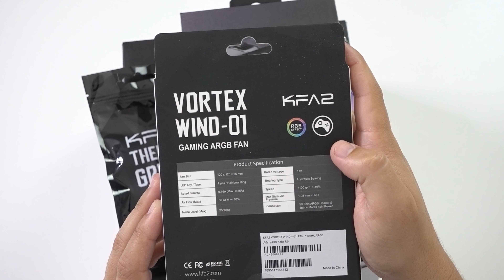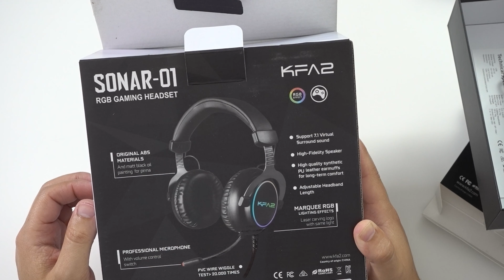Acessórios GAMING TOP da KFA2!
No canal já tenho visto muitas placas gráficas da KFA2, agora estão a alargar o mercado deles, para englobar também periféricos e componentes gaming.